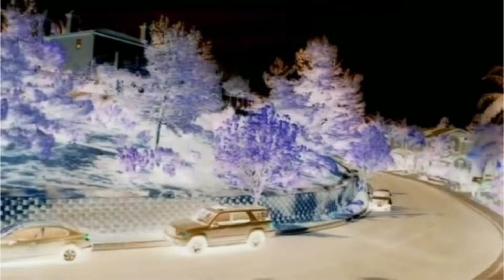Toys falling to their deaths but every toy is the next effect (inspired by nein csupo effects)